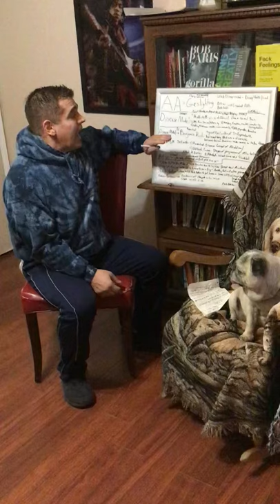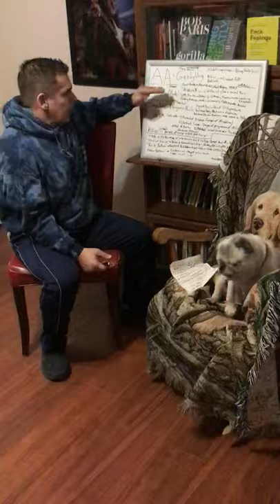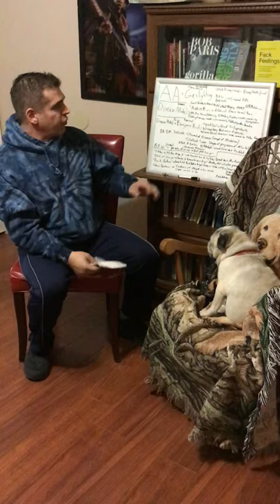Alcoholics Anonymous is a Gaslighting Organization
Lola the Pug asks Joe if working in the drug and alcohol rehab industry is a thankless job.